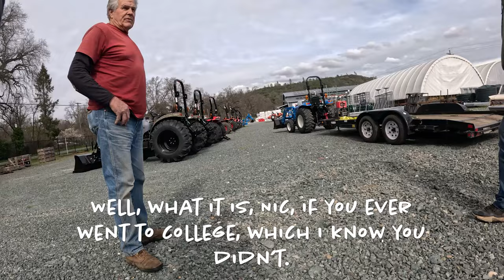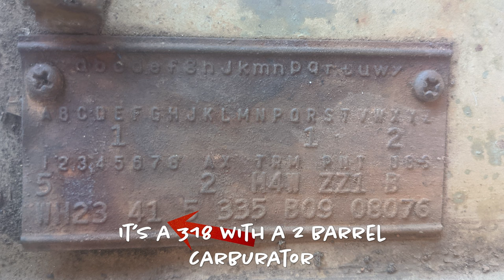67 Coronet 440 - Got Big Plans For It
Just got in this neat Dodge Coronet from Smartsville, CA. mopar restoration dodge #383 #440 #413